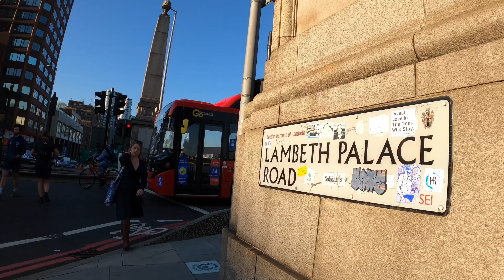London Walk Tour | Walking Along River Thames (south side - Albert Embankment)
Walking tour on a morning along river thames, on the south side - Albert Embankment, in London.
Walk starts in Westminster bridge heading to Vauxhall.